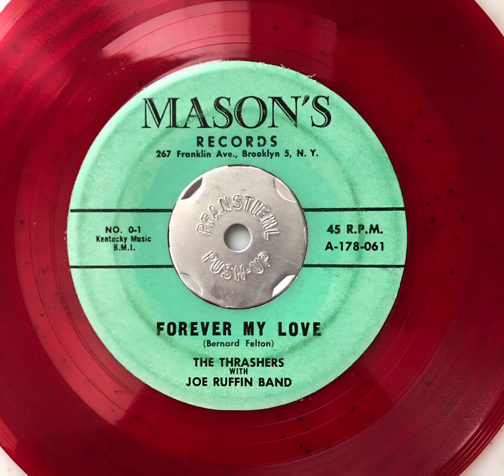The Thrashers / Forever My Love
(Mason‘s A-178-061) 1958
This Red Vinyl Pressed In 1961